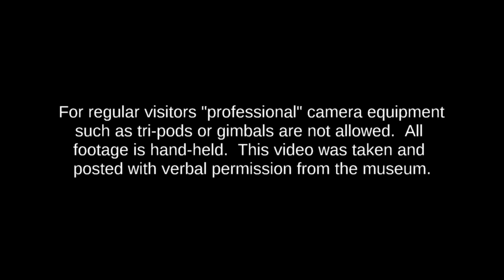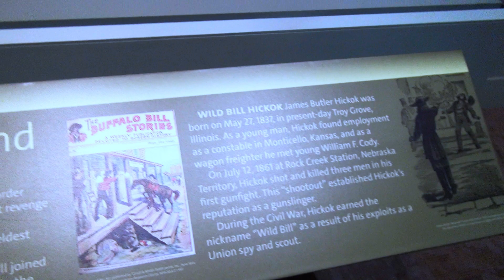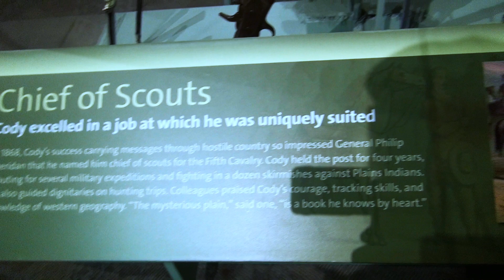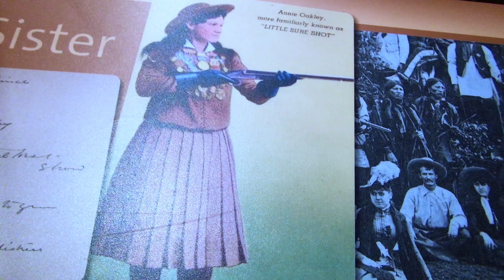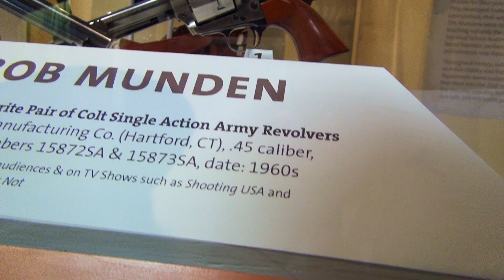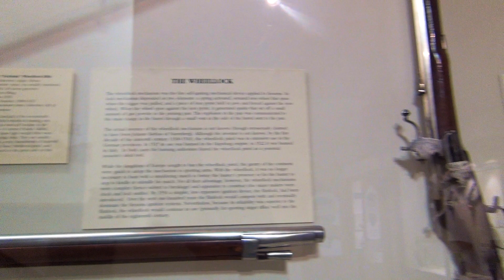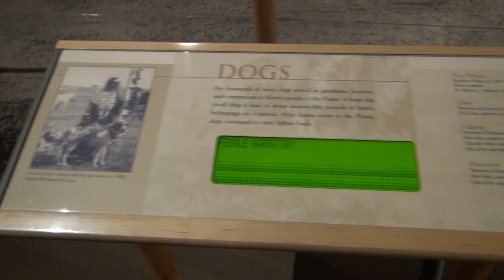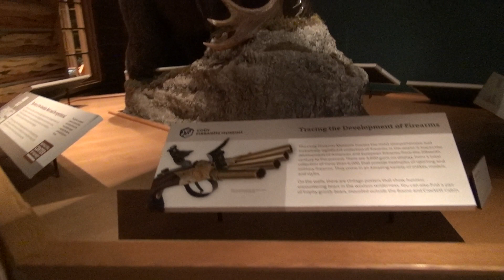Buffalo Bill Center of the West (Cody Firearms Museum). Old West Biased Walkthrough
New Year's resolution or bucket list for any Old West lover. 4 different museums listed below with time links to highlights.

0:19 Buffalo Bill Museum
2:43 William Cody's 1873
3:33 Annie Oakley Display
4:16 Ballard's, Schutzen Single Shots
5:47 Cody Firearms Museum
6:37 Colt Single Action and Winchester Lever Action Display
7:18 Movie and TV Single Action Army's
7:50 Bob Munden Single Actions
8:44 Wheellocks
9:39 Garands, M1 Carbines
9:57 Remington-Keene
10:13 Winchester Lever Action Development
11:24 Smith and Wesson
12:24 Colt Lightning, Burgess
13:03 Marlin
14:40 Plains Indians Museum
17:50 Draper Natural History Museum